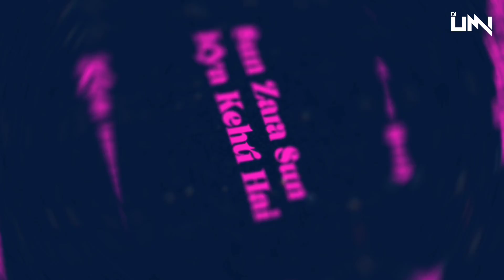Sona Kitna Sona Hai Sone Jaise Tera Mann (Remix) Dj Umi | Udit Narayan | Hero No. 1 | Hindi Song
Sona Kitna Sona Hai Sone Jaise Tera Mann (Remix) Dj Umi | Udit Narayan, Poornima | Hero No. 1 | Hindi Song | Govinda & Karisma Kapoor | Tu Mera Hero No 1

Track - Sona Kitna Sona Hai (Remix)
Remix - DJ Umi